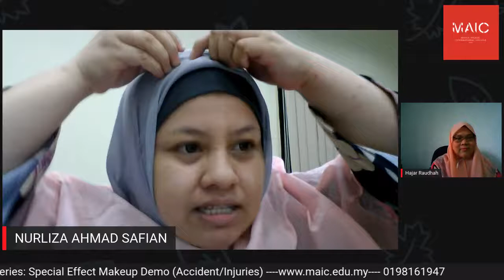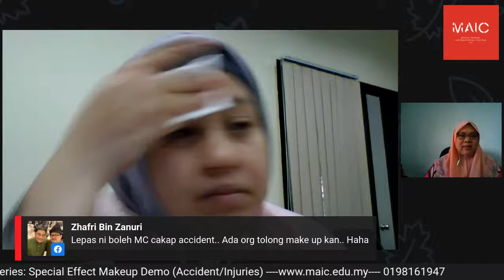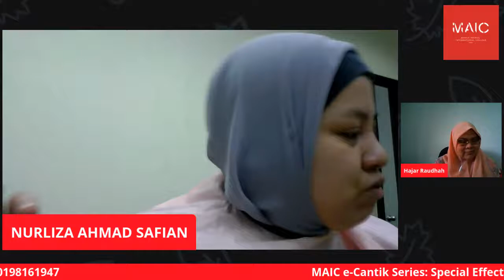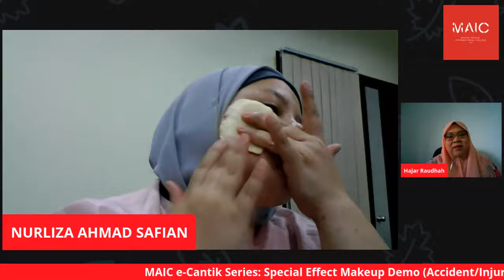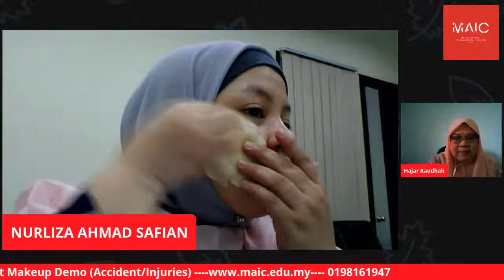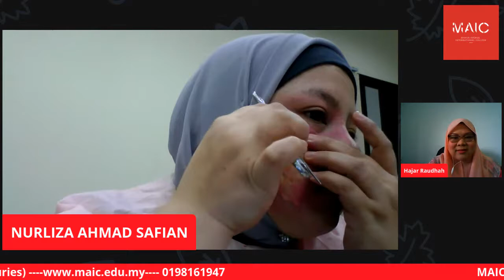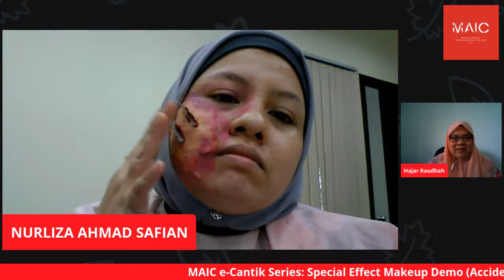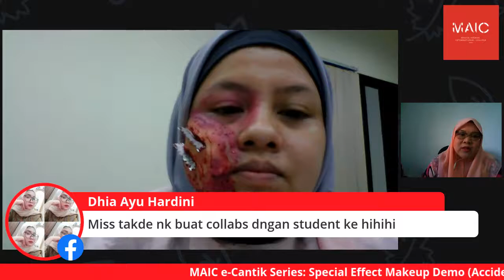MAIC e-Cantik Series: Special Effect Makeup Demonstration (Accident Makeup)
MAIC e-CANTIK Series: Special Effect Makeup Demo – Makeup Kecederaan/Kemalangan
Tarikh :  17 May 2020
Masa : 2 -2.45pm